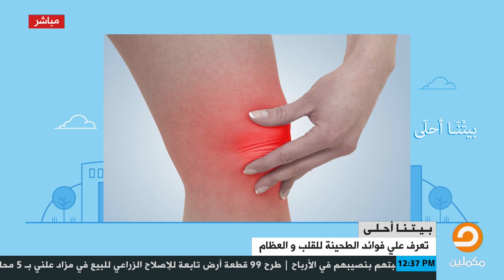تعرف على فوائد الطحينة للقلب والعظام .. مع ندى محمود